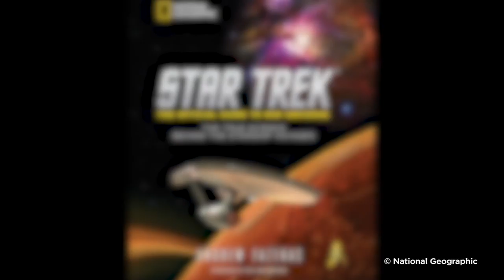Rapport Annuel - Ingenium 2016-2017 - Musée de l'aviation et de l'espace du Canada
Avec Chris Kitzan, directeur général du Musée

Le rapport annuel d'Ingenium présente les réalisations et le travail de ses trois Musées nationaux : le Musée de l’agriculture et de l’alimentation du Canada, le Musée de l’aviation et de l’espace du Canada et le Musée des sciences et de la technologie du Canada. Il aborde également les initiatives à l’échelle d'Ingenium, comme Parlons énergie, les partenariats et les commandites ainsi que la viabilité et la gouvernance d'Ingenium.

Le rapport annuel peut être consulté en ligne sous forme de livre numérique interactif « feuilletable ». Il peut également être téléchargé en format PDF.